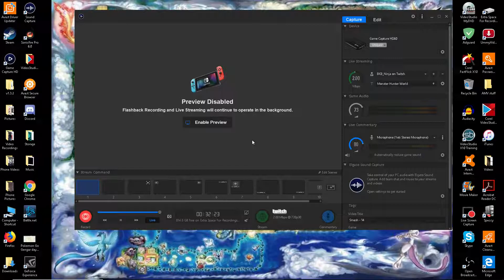SSBU - Sibling matches 1 - Lucas/Ness vs Link/Young Link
My brother and I battle it out with our main characters and he is the reason I can reflect projectiles like I do. I go by The_Freed online. We both use the account.